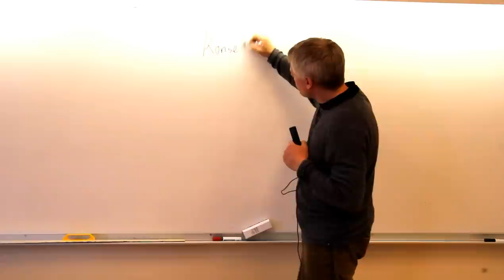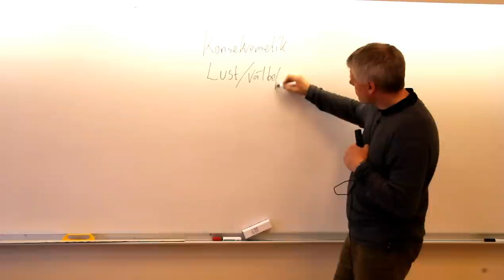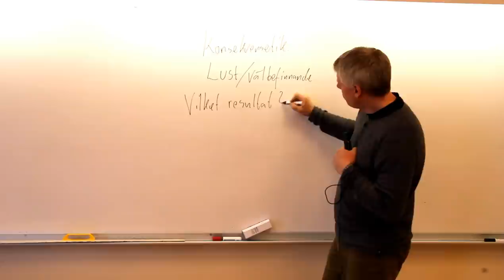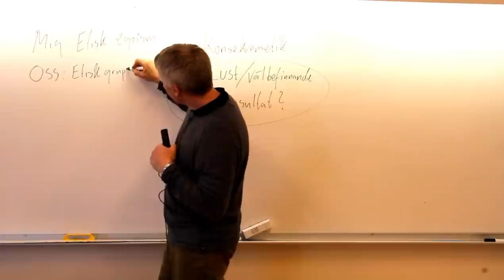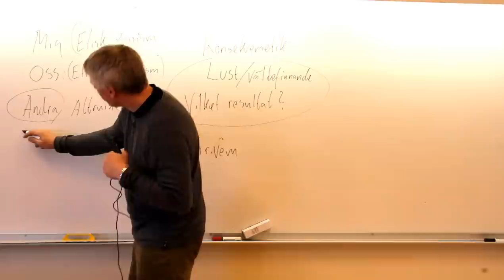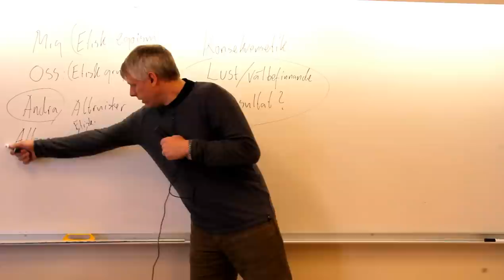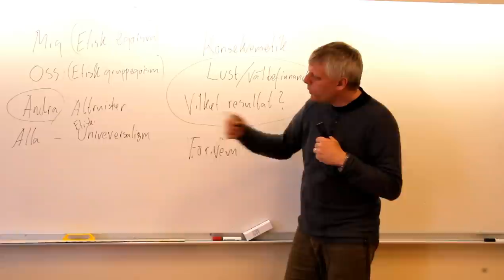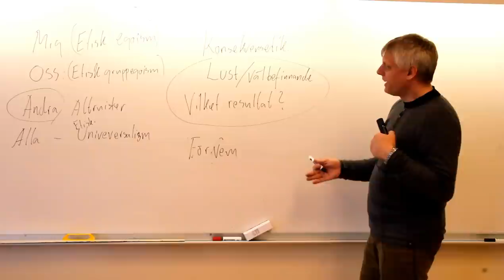Konsekvensetik ( Effektetik ) kort introduktion vid Torsås Korrespondensgymnasium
En kort introduktion till konsekvensetiken för gymnasieelever som läser Religion 1, Religion A, eller kursen etik och livsfrågor Föreläsningen hålls vid Korrespondensgymnasiet i Torsås, ett distansgymnasium, för ungdomselever, med riksintag